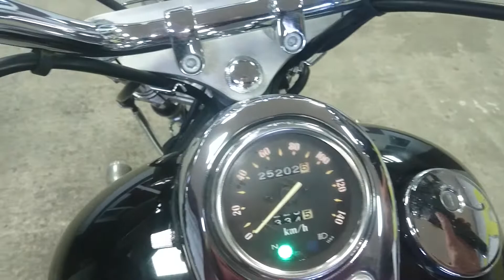Kawasaki Vulcan 400 1995г. арт.0678 во Владивостоке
Номер рамы: VN400A-000678 Есть в аукционной статистике.